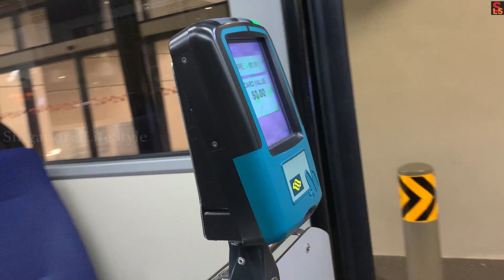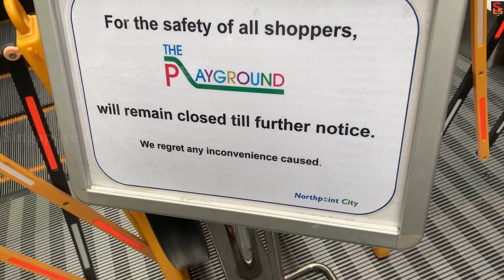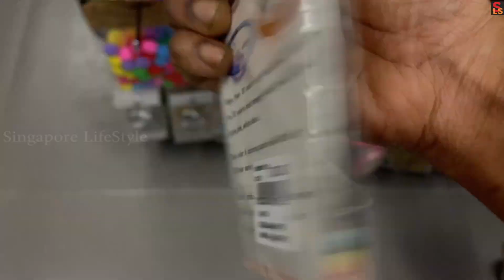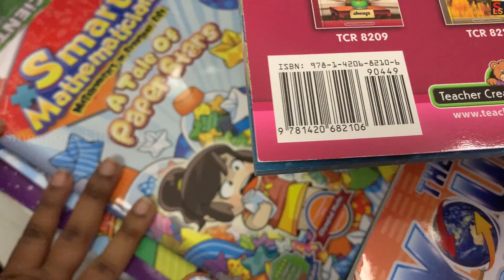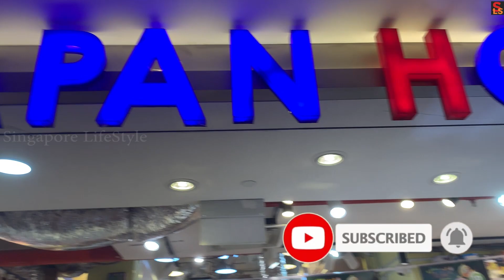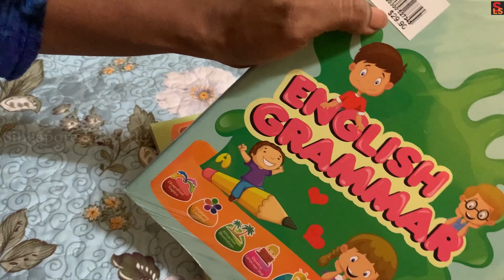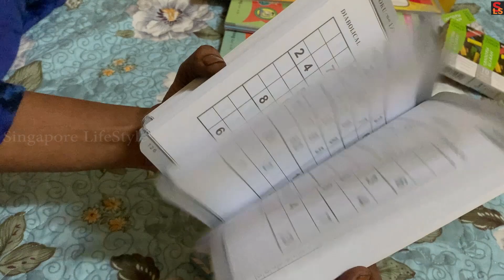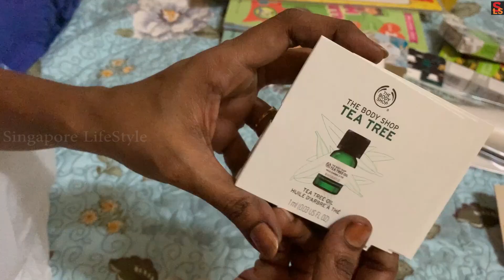Books At Popular | Books Store At North Point Singapore | Books For My Kids | Japan Home Shopping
Hi friends,
We are going to see shopping at North point city at Yishun, Singapore